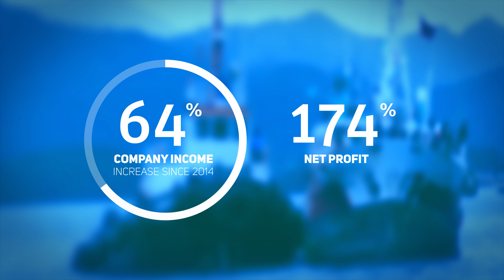South seas Towage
South seas Towage short promo video.